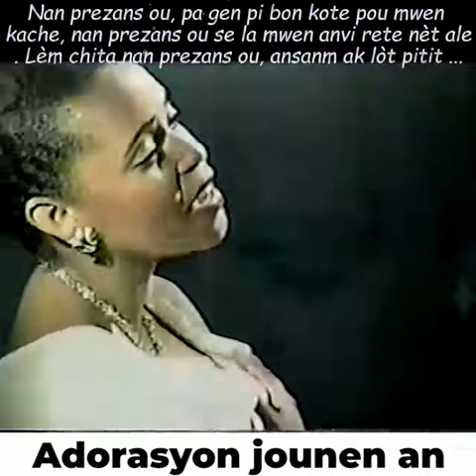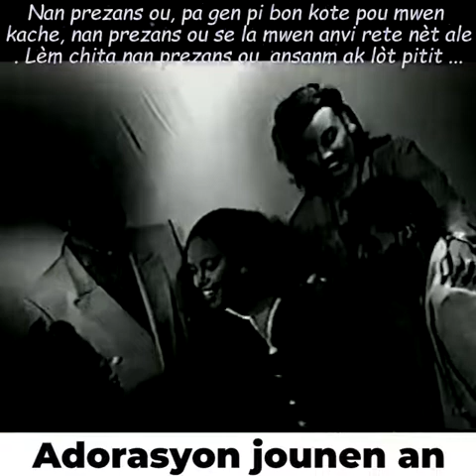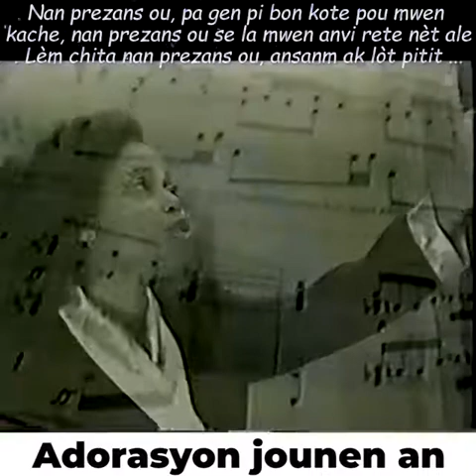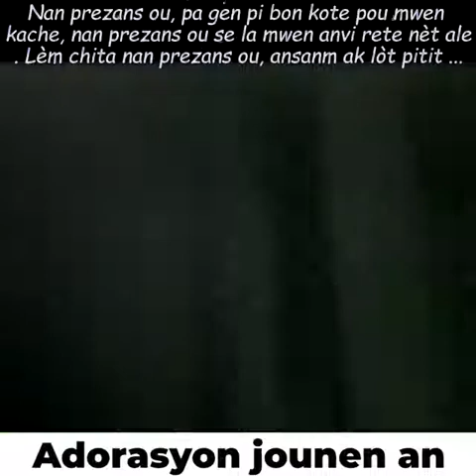Nan prezans ou | Alabanza Group